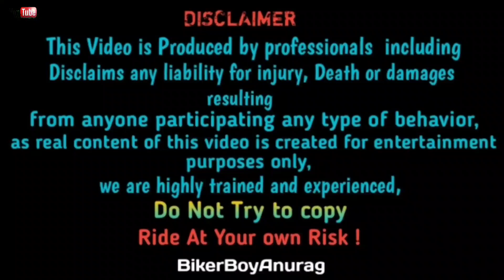Crazy Wheelie 🤪 Honda Dio || Crazy Ns 200 On Fire 🔥 Street Race Sp 125 👀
I'm Street Racer 🏍️
please Safe Ride 😃

jai hind 🇮🇳